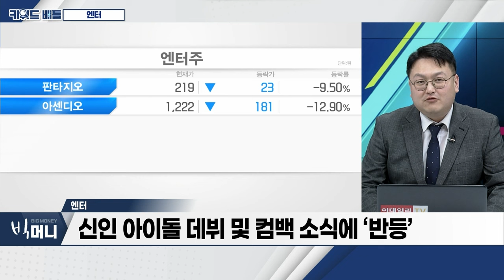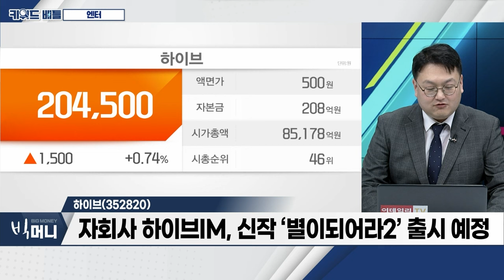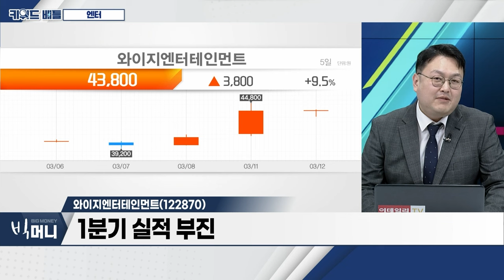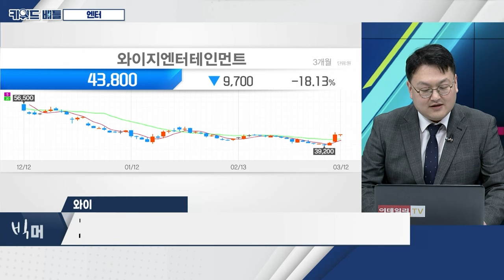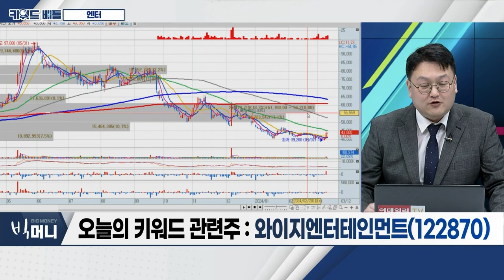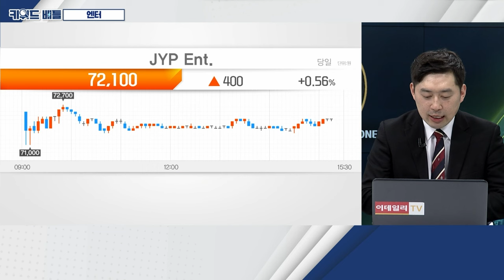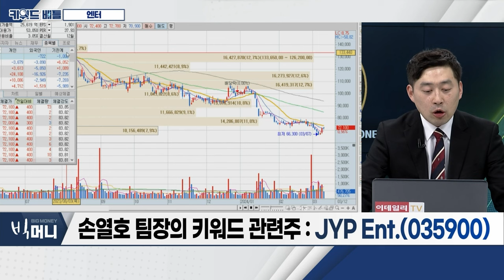하이브(352820), 와이지엔터테인먼트(122870), JYP Ent.(035900)... 엔터_키워드 배틀 (20240312)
- 2분기 실적 개선 전망
- 신인 아이돌 데뷔 및 컴백 소식에 ‘반등’
- ‘엔터 4사’ 기술적 관점 접근 유효

하이브(352820)
- 글로벌 엔터테인먼트 플랫폼 기업
- 이번 달 신인 걸그룹 ‘아일릿’ 데뷔
- 자회사 하이브IM, 신작 ‘별이되어라2’ 출시 예정

- 지난 1월, 양현석CP 200억 원 자사주 매입
- 1분기 실적 부진
- ‘베이비몬스터’ 4월 컴백 예정... 2분기 기대감 선반영 전망

JYP_Ent.(035900)
- 지난해 영업이익 1,694억... 전년대비 75.4%↑
- 걸그룹 VCHA, 타이틀곡 퍼포먼스 비디오 티저 공개
- 트와이스, 美 '빌보드 200' 첫 1위